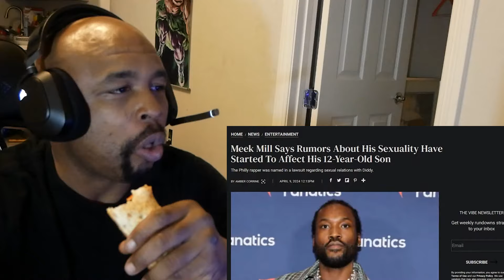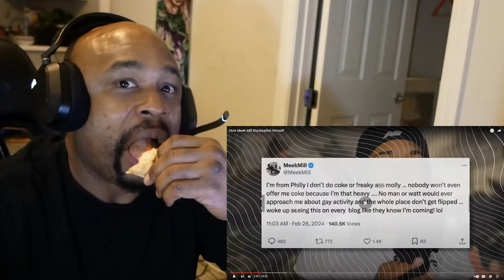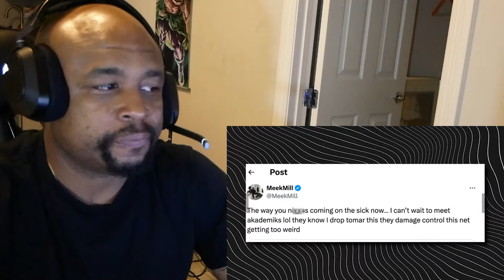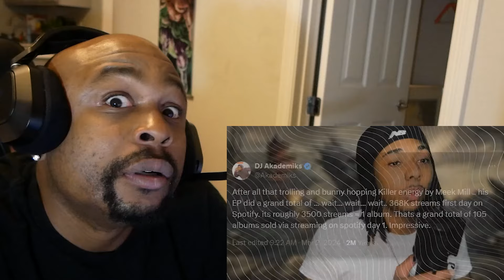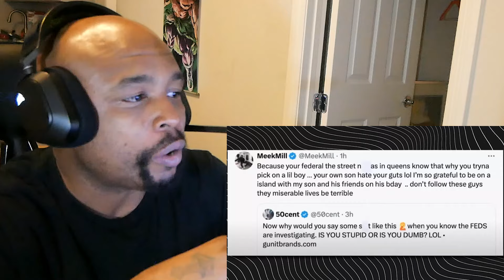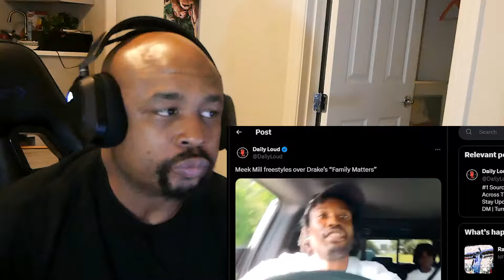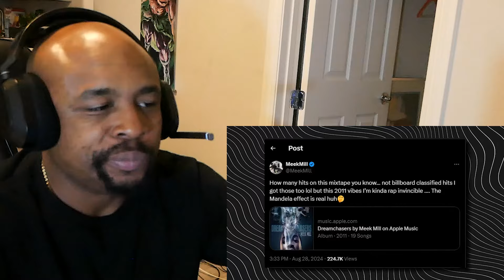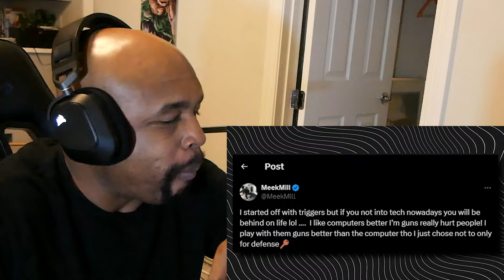Meek Mill Officially Breaks Up With Diddy After Justin Bieber Grooming Allegation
Meek Mill Officially Breaks Up With P. Diddy After Diddy's Arrest

Tags-
bhd,blastphamoushd,react,reaction,reacts,blastphamoushdtv,reacting,react to,reaction videos,reacts to,reaction to,meek mill,meek,meek mill p diddy,p diddy,sean combs,diddy,meek diddy